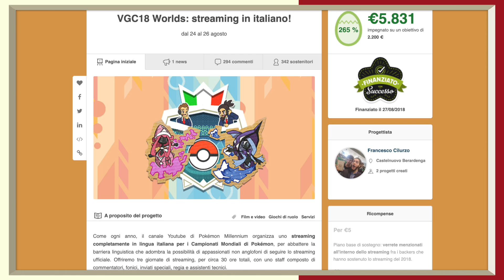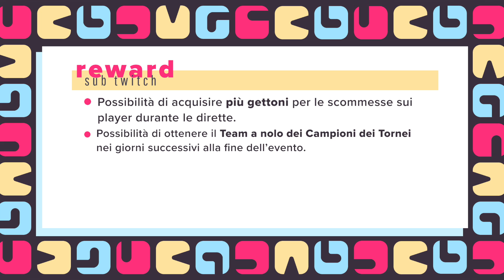Millennium Direct: il nostro nuovo partner è...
Abbiamo un importante annuncio da farvi.
Soggetto e scrittura: Francesco Cilurzo
Montaggio: Francesco Cilurzo e Chiara Rocco
Grafica e regia: Chiara Rocco